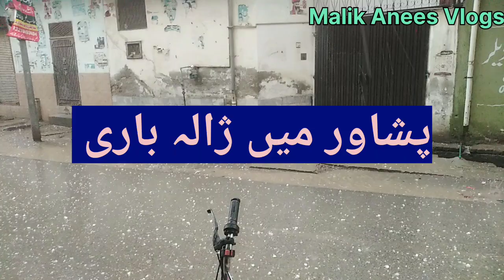peshawar my Bohot teaz Barish Shoro hy🌦🌦🌧🌧Mosam kafi Bhtar hu gaya hy.